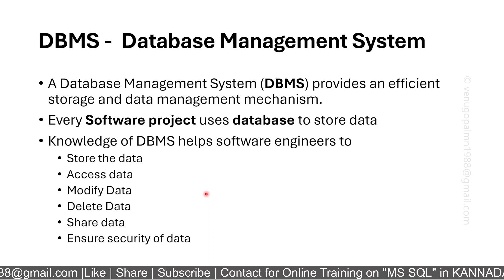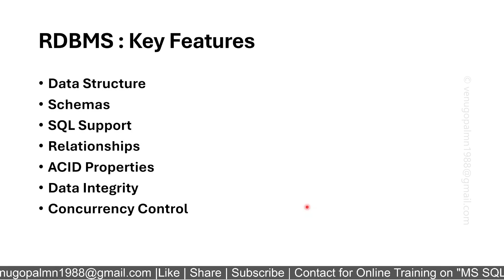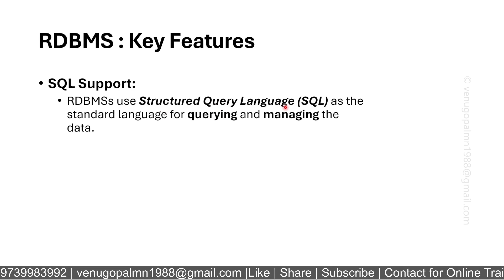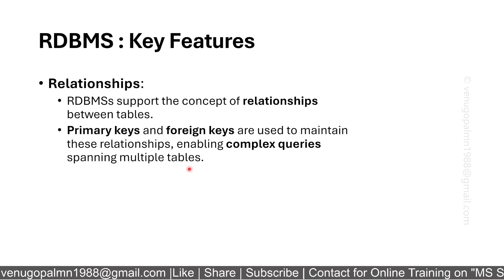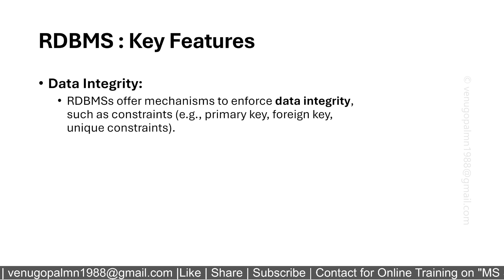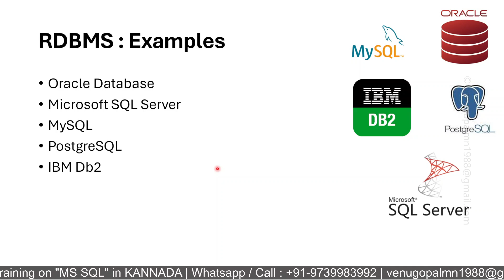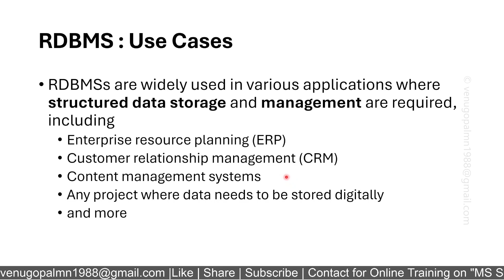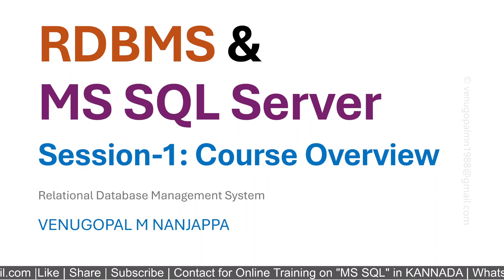RDBMS & MS SQL Server in Kannada : 01 Introduction and Course Overview | Venugopal M N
As part of this new video series we will learn complete information about RDBMS & Microsoft SQL Server.